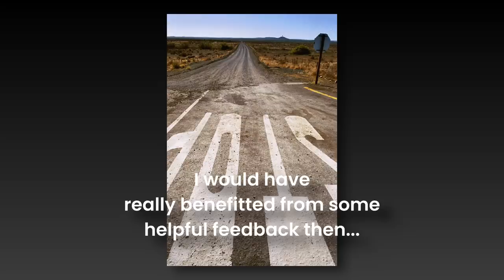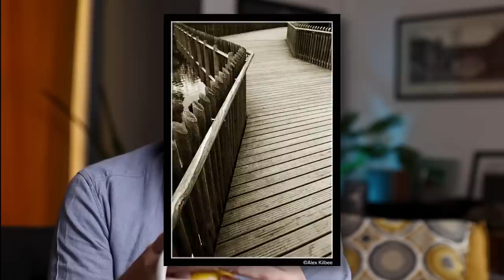The Worst Thing To Ask About Your Photography